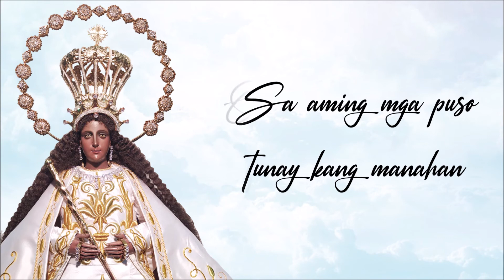Virgen de la Paz (Awit sa Birhen ng Kapayapaan at Mabuting Paglalakbay) | John Patrick Palustre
Titik at Musika: John Patrick C. Palustre
Inawit ni: Mikee Sidocon Lorino